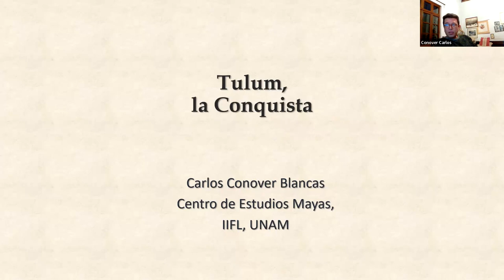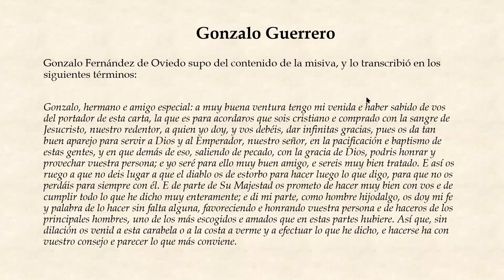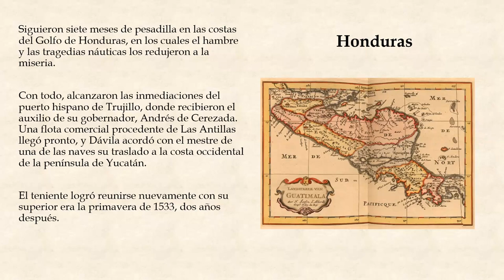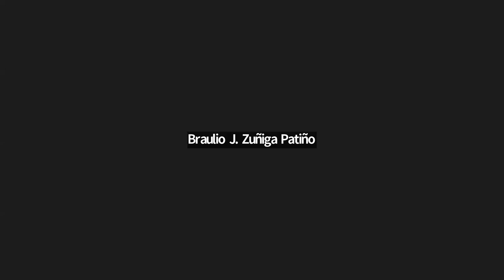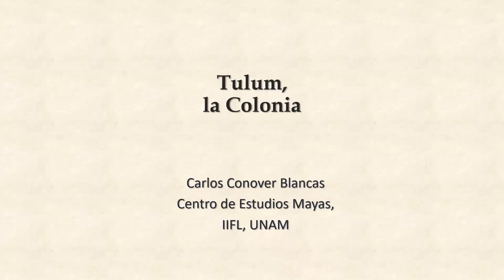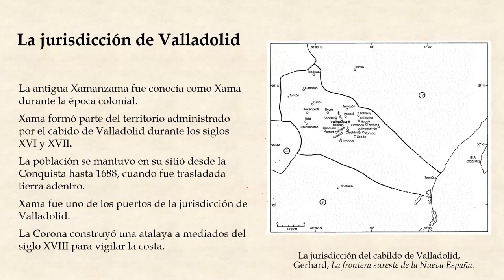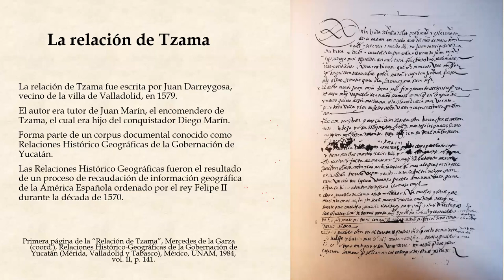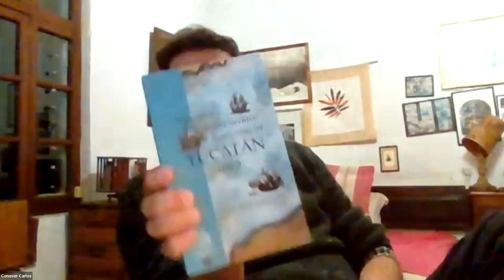La conquista de Yucatán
Conferencia impartida por el Dr. en Historia Carlos Conover Blancas como parte del ciclo "Tulum. Historia de un asentamiento"